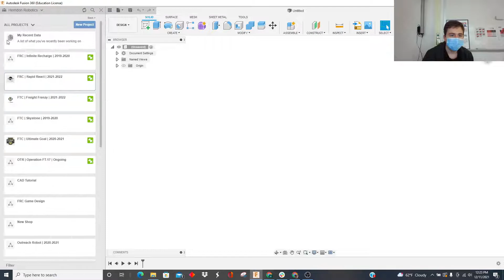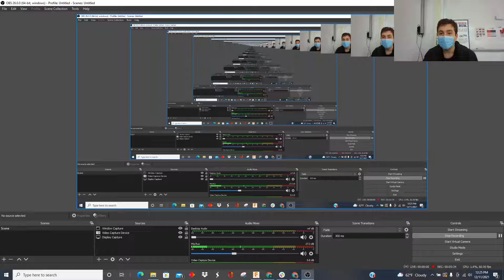Fusion360 2021-2022 CAD overview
Using Fusion 360, this video shows our CAD process, and how it is used in our team.